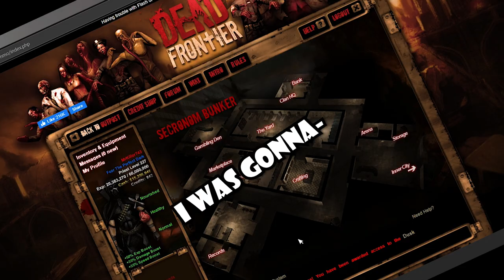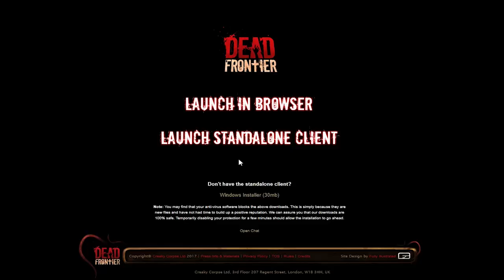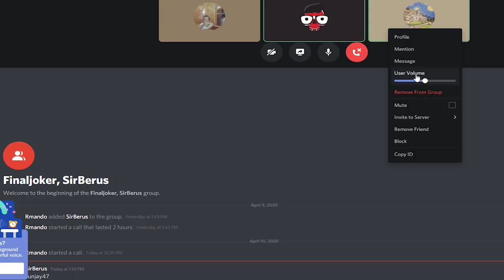Dead Frontier 3D | THE CRAZIEST GIVEAWAY I'VE EVER DONE IN DF HISTORY!!!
I have to say, this was one of the most insane giveaway event that I have ever experienced! Thank you for the love and i'll continue to deliver! Enjoy guys!

Computer Specs:
Gtx 1070
2 TB HDD
526 GB SSD
16 GB RAM